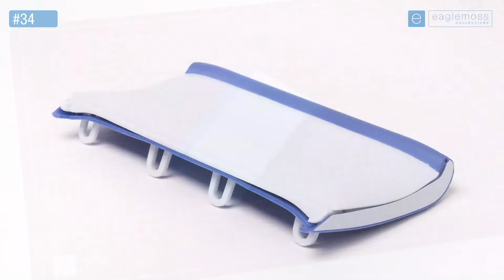Simca 1000: Numéros 33 34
Le siège arrière de votre Simca 1000 prend forme : elle sera bientôt prête à accueillir des passagers.